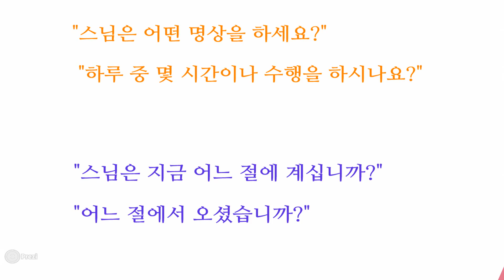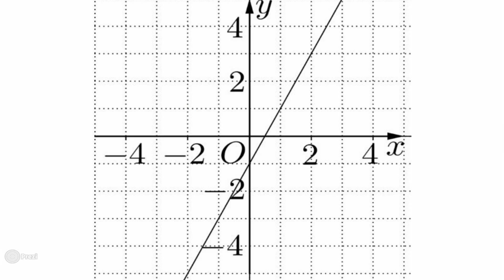화학//인간 | 민진 박 | TEDxYouth@DasaHigh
Do you think chemistry is unfamiliar? Park Minjin made a link between chemistry and our society. Using the concept of 'allotrope', she will analyze our society.

Student of Posan Highschool